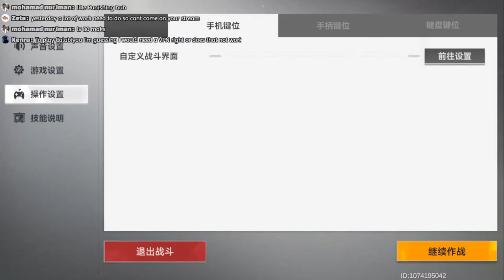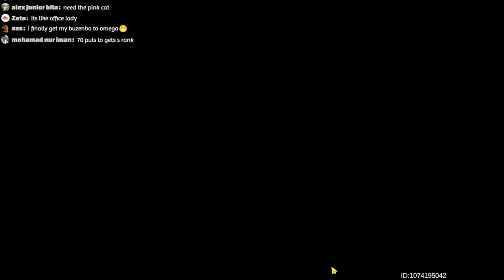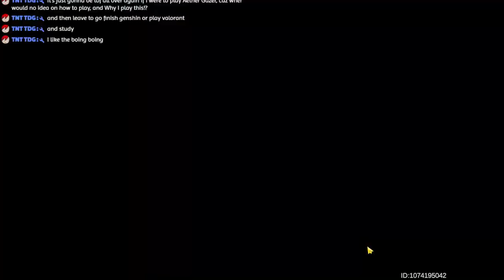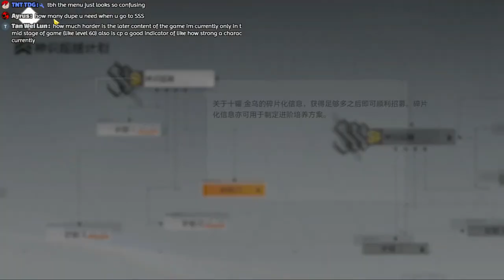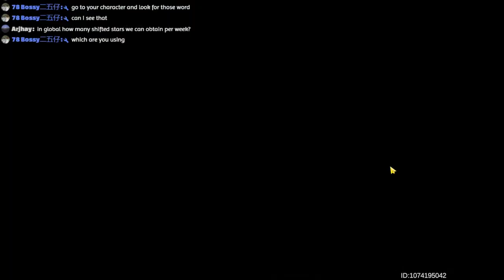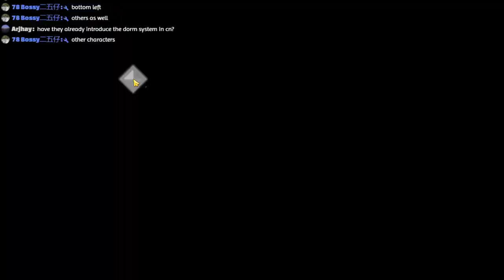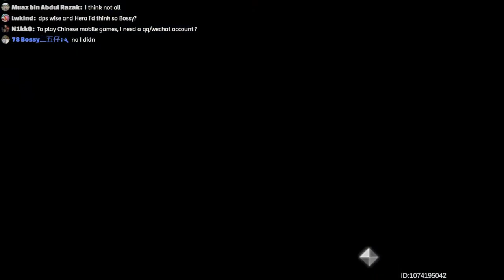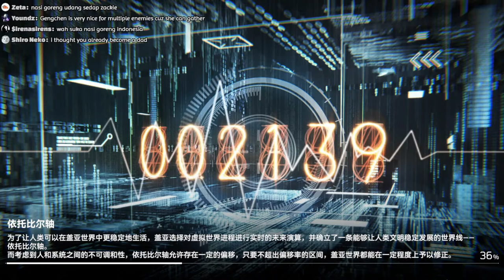Aether Gazer CN Grind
I will take my phase and enjoy the story